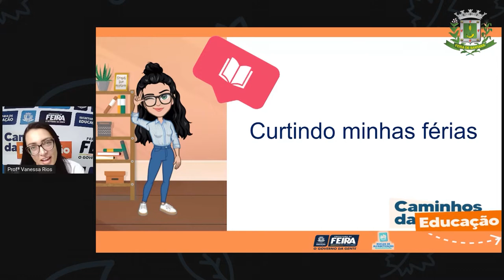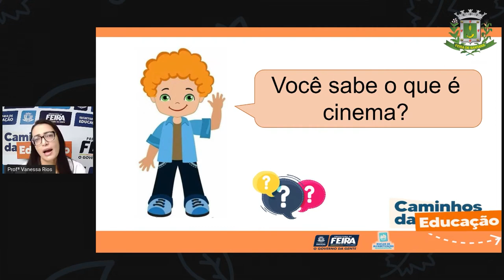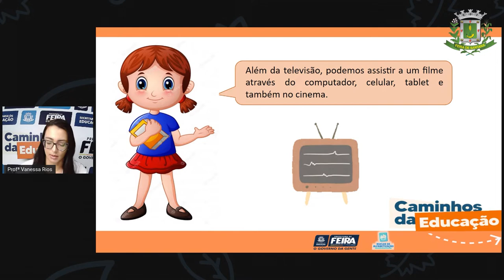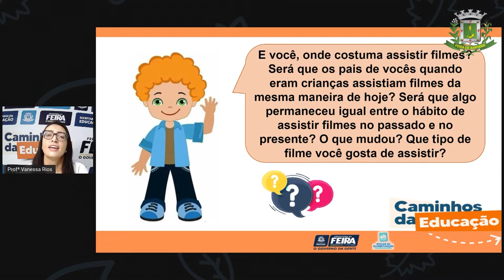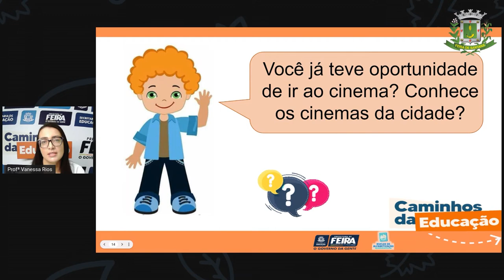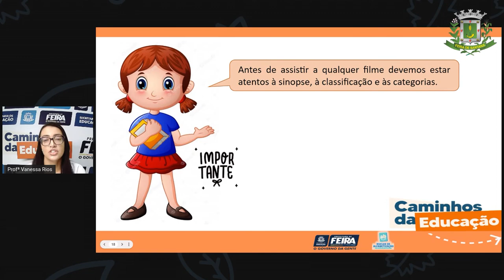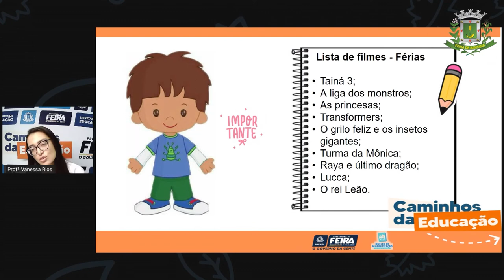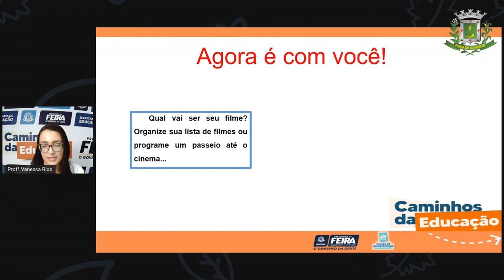5ºANO AULA 209 LING Cinema nas férias VANESSA